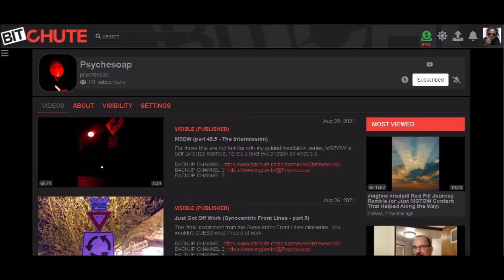Things That Make You Go Daaamn (preview 8)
The horror...the horror...more unforgiving horror so here's a preview of what's to come in the next Things That Make You Go Daaamn!!!

*IF THE LINKS DON'T WORK...COPY AND PASTE 'EM